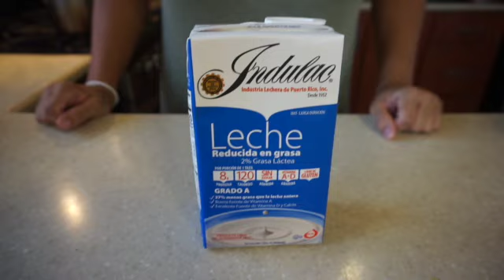Crema De Maíz ¡Fácil y Deliciosa!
Ingredientes:
1 taza de harina de maíz
4 tazas de leche
1/2 taza de azúcar blanca
2 cucharadas de mantequilla
una pizca de sal
canela en polvo a gusto

Buen Provecho